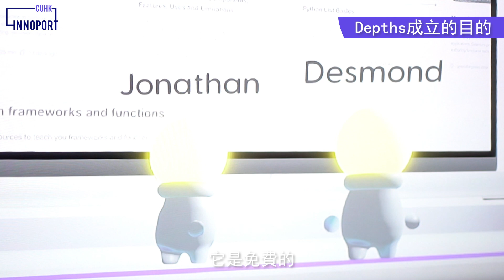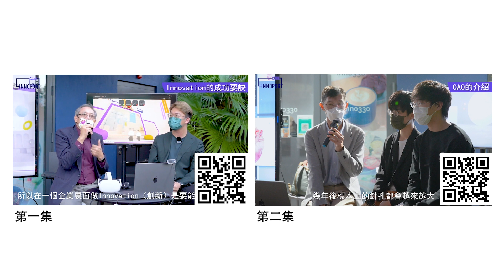Metaverse x CUHK Student startups : Depths - How “2” be innovative (15 Dec 2022)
The 1st ever Metaverse experience at CUHK InnoPort "Metaverse x CUHK Student startups : How “2” be innovative "was held successfully on 15 December 2022 (Thu). The event was co-hosted by InnoPort and Pi Centre, participants joined the event via metaverse platform and enjoyed face-to-face networking time at UGA, InnoPort.

The co-founders of student startup Depths, Mr Desmond HO and Mr. Jonathan CHEE (Head of PI Centre & Venture Acceleration Team,ORKTS, CUHK) discussed the trend of online leaning. They talked about the problems, pain points, and future development of online learning, Depths's story (pivoting from Savvy to Depths), and shared how student startups go-to-market to a global audience.